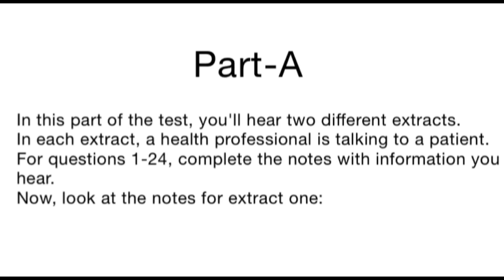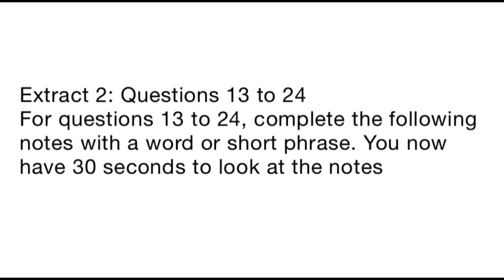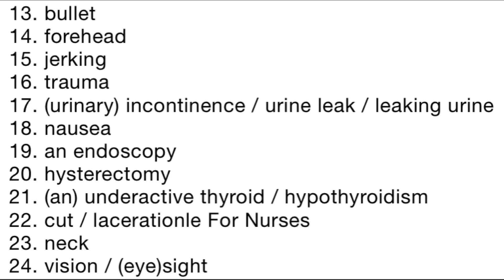Occupational English test. Listening practice test-53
Oet listening sample test